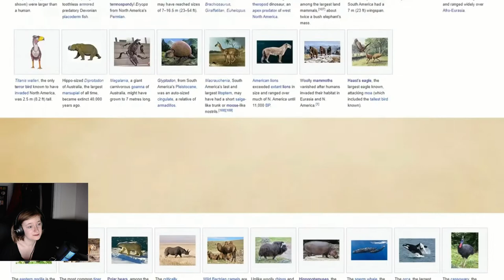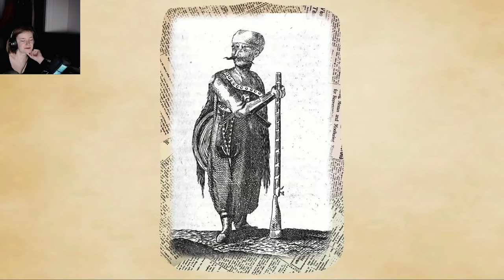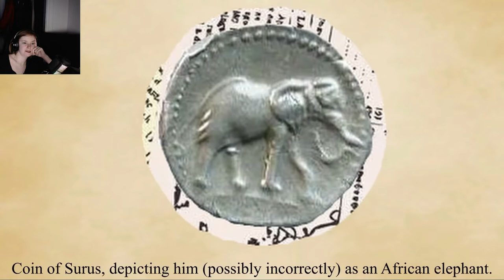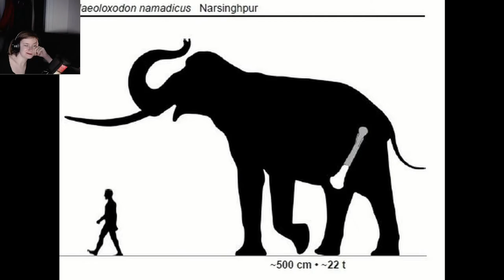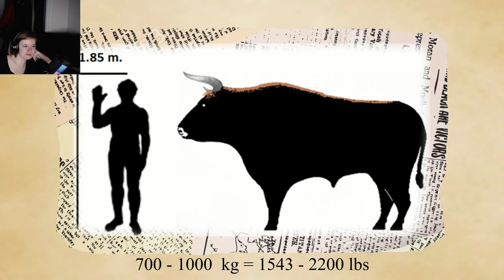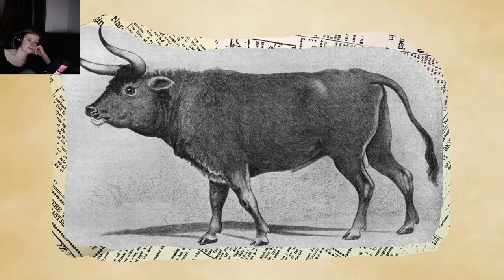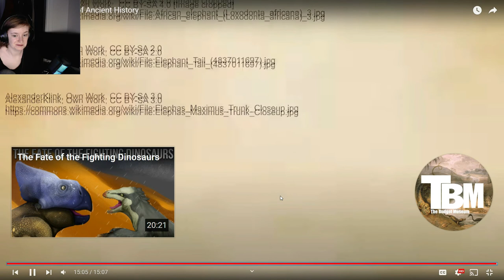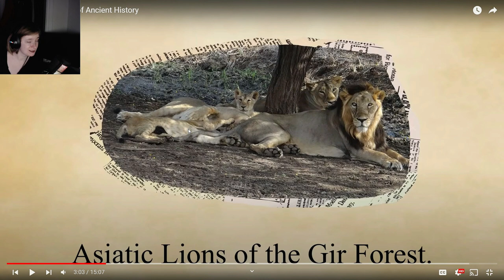Extinct Animals of Ancient History - REACTION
'Gripps reacts to The Budget Museum